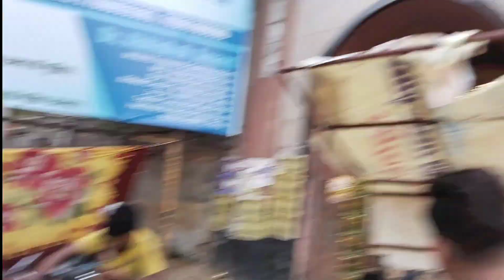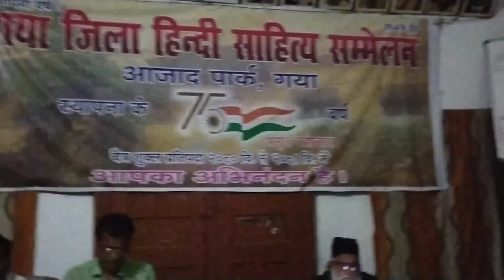आजाद पार्क गया कि सैर।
आजाद पार्क गया
Gaya GilA
sanjeet singh teacher
Gaya collage